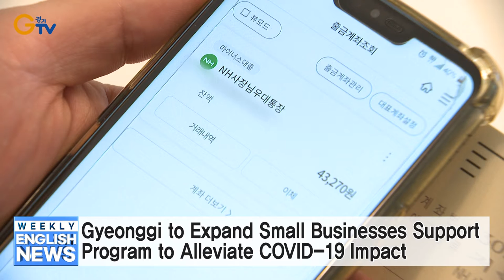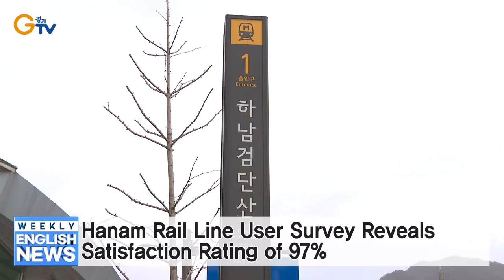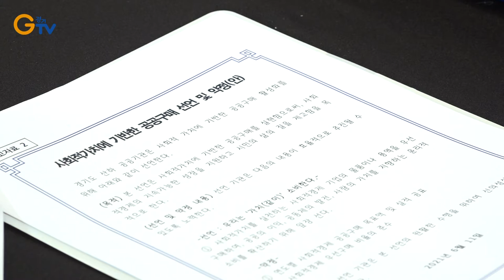Gyeonggi Offers Legal Aid to Digital Sex Crime Victims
Greetings, everyone, and thank you for joining us for this week’s edition of GTV.
I’m Don Valiant and this is the news from Gyeonggi Province this week.

Gyeonggi Offers Legal Aid to Digital Sex Crime Victims (0616-6)
Pursuing the eradication of digital sex crimes, Gyeonggi Province recently secured cooperation from the Korean Women Lawyers Association and the Gyeonggido Women and Family Foundation in the provision of legal aid to the victims of such crimes.
These organizations will work together to prevent digital sex crimes while aiding victims through administrative and policy-making initiatives.

US Gas Company Linde to Invest USD 1.5 Billion in Gyeonggi Province (0617-2)
Linde, a global industrial gas and energy enterprise in the United States, recently announced plans to establish and expand industrial gas production and hydrogen recharging facilities in Gyeonggi Province.
To this end, the company and the province signed an MOU for an investment amounting to USD 1.5 billion, the largest foreign investment realized by the province so far this year.

Gyeonggi to Expand Small Businesses Support Program to Alleviate COVID-19 Impact (0619)
Gyeonggi Province will expand the scope and subjects of its ‘Small Business COVID-19 Bank Account’ program to help businesses overcome difficulties stemming from the prolonged pandemic.
The total budget for the program has been increased from KRW 200 billion to 400 billion while application criteria have been eased significantly.
For example, the upper limit for individual credit points for those with low credit ratings was increased from 744 to 839.
Applications are being received at NH Bank branches in the province, with the eased criteria entering into effect from June 21.

Hanam Rail Line User Survey Reveals Satisfaction Rating of 97%
In a recent user satisfaction survey on the Hanam (하남) Rail Line, an extension of Subway Line 5 and the first Gyeonggi-initiated metropolitan rail project, 97% of respondents expressed ‘overall satisfaction.’
Positive ratings were especially high for cleanliness and comfort factors.

Applications for Gyeonggi’s Nanotech SME Support Accepted until June 20 (0618)
Up to June 20, Gyeonggi Province will receive applications from system semiconductor and nanotech enterprises seeking to participate in its Nanotech SME Support Program.
Qualifying enterprises will receive support of KRW 24 million, or KRW 27 million for startups, as well as diverse additional support for technical development, prototype testing, analysis and certification, and technical exchanges among participating enterprises.
Accepted startups can enter the 1-person Creative Support Center at the Korea Advanced Nano Fab Center and also participate in customized startup capacity-building programs including mentoring services for individual enterprises.

Gyeonggi Organizations to Promote Public Procurement from Social Enterprises (0616)
On June 11, twenty-six Gyeonggi provincial organizations jointly engaged in the Social Economy Public Procurement Promotion Declaration to promote the public procurement of products and services from social economy enterprises, which pursue both economic and social values.
Manifesting the intention of the participating organizations to become active clients of social economy enterprises, this joint declaration also includes the commitment of each participant to disclose annual procurement targets and results and to observe priority procurement ratios for social economy enterprises.

3rd Plenary of 352nd Gyeonggi Provincial Assembly Regular Session (0614)
On June 10, the Gyeonggi Provincial Assembly had the 3rd plenary of its 352nd Regular Session.
During the administrative inquiry session, opinions and proposals were presented including those regarding basic income payments to artists directly impacted by the pandemic, the provision of provincial support to special households such as single-parent families, and the balanced development of southern and northern provincial regions.
The plenary also saw 5-minute free speeches by assembly members regarding local issues including the transit rights of individuals with disabilities and repair support for older urban homes.

Thank you for joining us for this week’s edition of GTV.
We look forward to seeing you again next week.